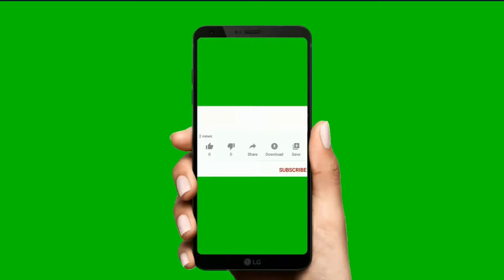Homemade White Butter from Malai 😋